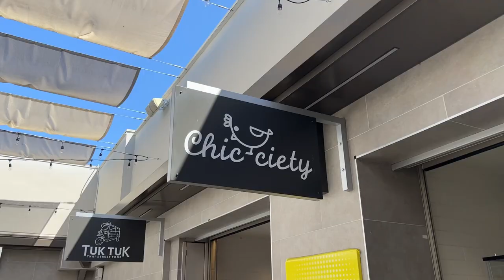Trying Chicciety's Fried Chicken Inspired Menu | Orange County Food Review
IRVINE, CALIFORNIA - In this video, we visited Chicciety, a new restaurant that specializes in Fried Chicken, Chicken Wings, and Nashville Hot Chicken Sandwiches. They've only opened recently and have been making some waves on social media. We love fried chicken so we just had to check out the new spot in town.

What we ordered:

1. Chicken Strips (Mild)
2. Crispy Chicken Wings
3. Garlic Parmesan Fries
4. Teriyaki Wings
5. White Garlic Wings
6. Nashville Chicken Sandwich